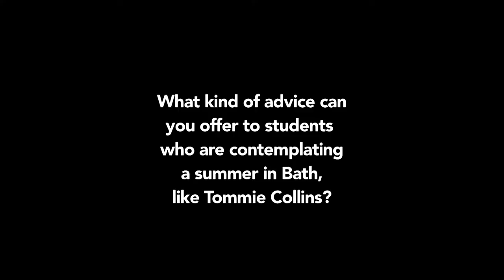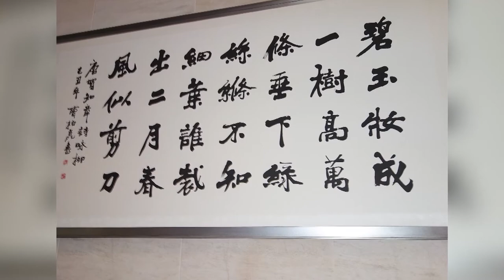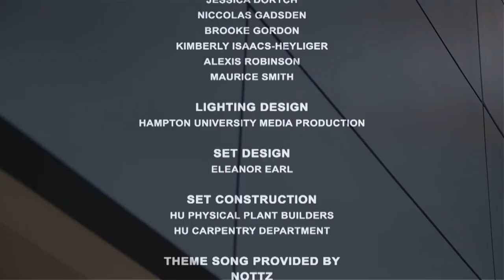"The View from Hampton U" - Season 4, Episode 11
In this edition of The View from Hampton U, host Stephanie Sutton interviews Jonathan Hope, dean and director of advanced studies in England, who discusses students’ opportunities to study abroad. Tommie Collins, former student in the ASE Summer program, then describes his experience in England. Ebony Majeed, Director of the International Office; and, Rich Venezia, campus representative for Diversity Abroad, go on to elaborate on how students can study abroad. Later, Letizia Gambrell- Boone, Director of the Assessment Center; and, Da’Quan Love, SGA president, discuss the Hampton University Young Diplomats program. Professor Eleanor Earl concludes this episode with the segment, “Did You Know?”

Airs Friday's at 6:30PM, Saturday's at 12:00PM, and Sunday's at 3:00PM on Cox 11, Cox 9 and HU's Channel 49.